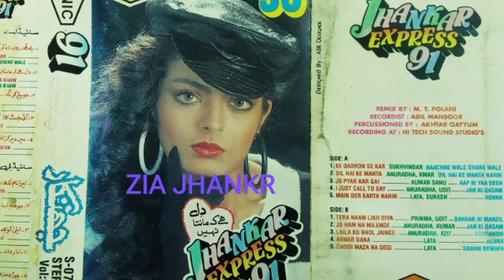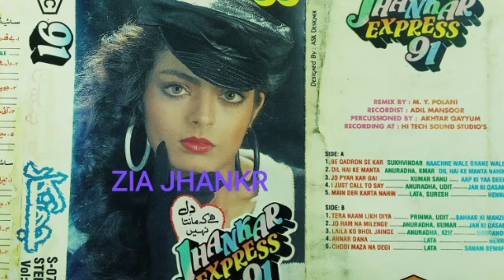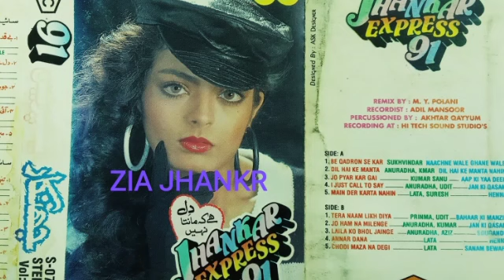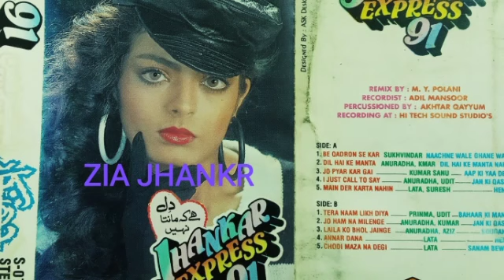Be kardhe se kar ke(digital jhankar)